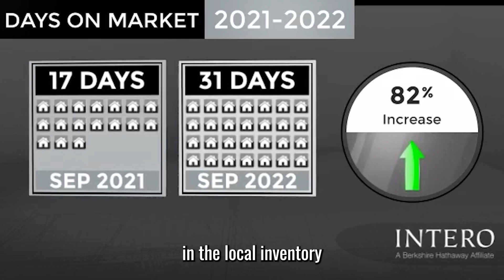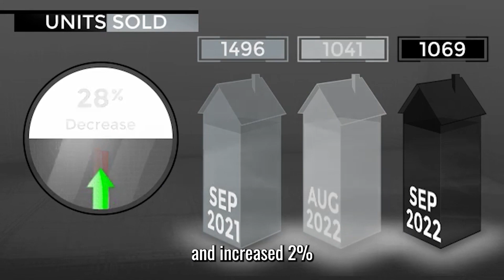Silicon Valley Market Update October 2022